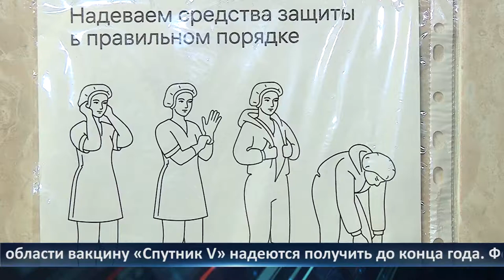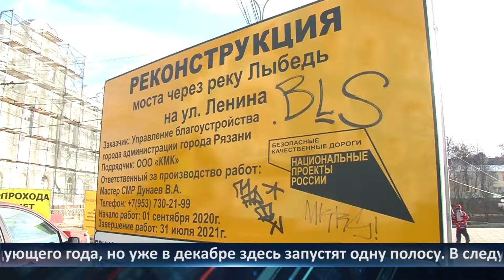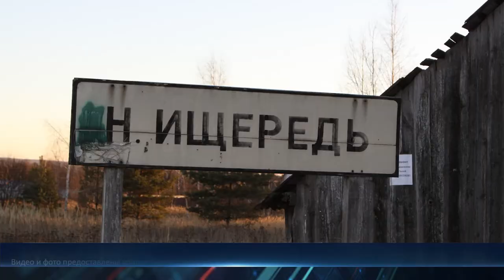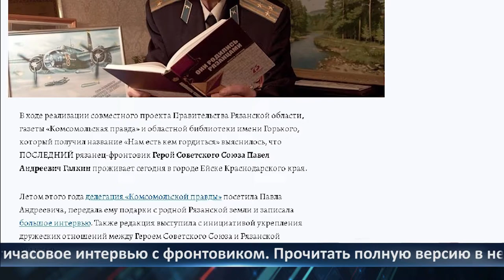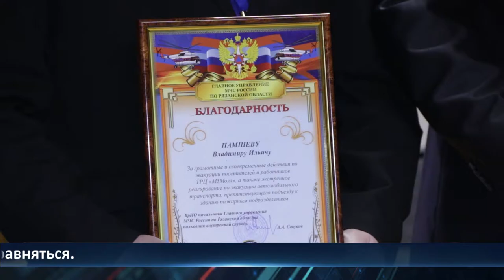День города - новости Рязани 15.12.2020